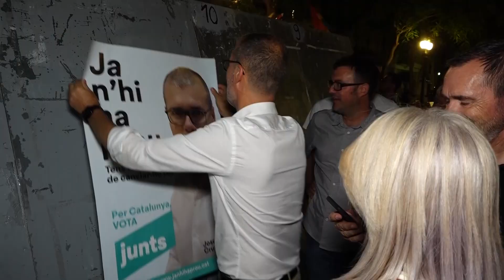Josep Maria Cruset (Junts) defensa la cirurgia major per a solucionar els problemes del Delta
El cap de llista de Junts per Catalunya al Congrés, Josep Maria Cruset, ha assegurat que al delta de l’Ebre li fa falta “cirurgia major” per fer front als problemes existents. L’exalcalde de Riudoms, que també ha presidit el Port de Tarragona, considera que aspectes com el cabal del riu s’han de decidir des del seu tram final.

Cruset defensa la unitat d’acció de l’independentisme a Madrid, però lamenta la falta d’acord amb altres partits a l’hora d’anar junts.

El candidat també ha assegurat que Junts esperarà les propostes a l’hora de pactar futurs acords de govern, unes propostes que espera siguen en els termes que el partit ha explicat durant la campanya: autodeterminació o infraestructures, i sempre, explica, amb els diners per davant.

Junts es considera el partit hereu de l’1 d’Octubre en un projecte nou i totalment desvinculat de l’antiga Convergència.